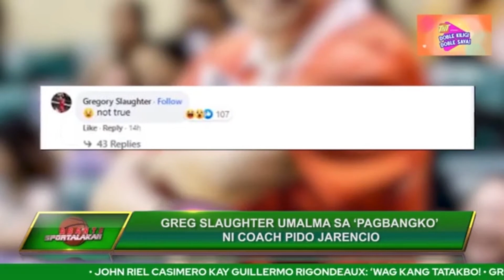Greg Slaughter umalma sa ‘PAGBANGKO’ ni Pido Jarencio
Kinontra ni Greg Slaughter ang naging pahayag ni Northport Head Coach Pido Jarencio na mismong ang big man daw ang ayaw maglaro sa dalawang laban ng kanilang koponan.